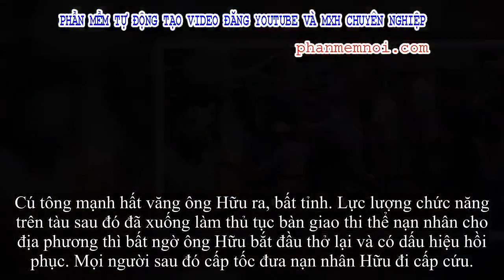✅ Nhân viên gác chắn bị tàu tông tử vong